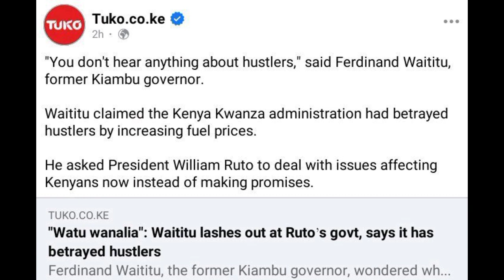BIG BLOW TO RUTO, MT KENYA SLAMS HIM OF BETRAYING KENYANS 'HUSTLERS' THEY REVEALED THIS